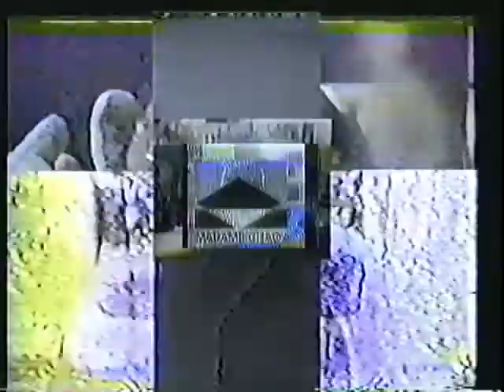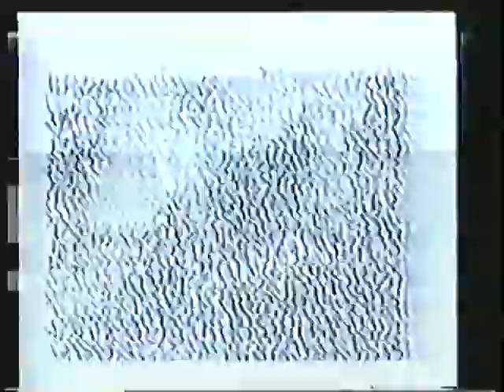Through the Wall . Episode #337 . 2001-07-29 . Madame Chao's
Madame Chao's Public Access Television.  Episode #337, "Through the Wall".  Original date of cablecast: July 29, 2001. (Manhattan Neighborhood Network, New York, NY, USA)
"I try to exert the full force of my mind. On all the atoms of my body. So that they will mix and rearrange. And fit exactly all the holes in that wall."